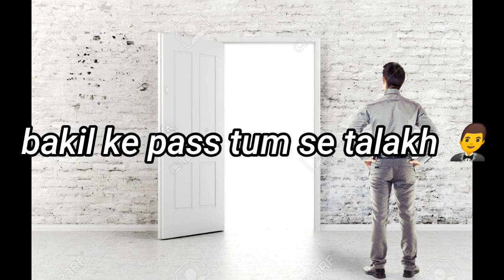Patna Pati Se 😲Boli Huto ji 😱Fanny 😅WhatsApp status | Comedy WhatsApp status